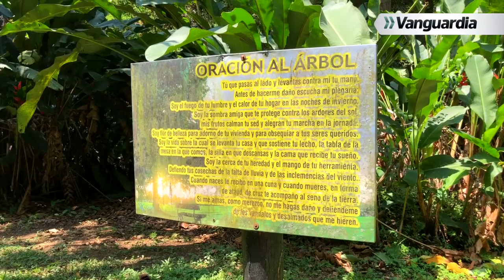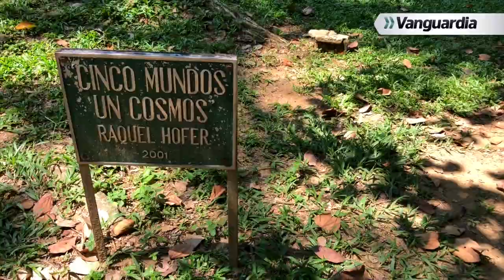La Flora: un oasis en medio de Bucaramanga | Vanguardia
Hoy recorremos otro de los bellos ‘pulmones verdes’ de Bucaramanga: el Parque Ecológico La Flora.

Antes de su construcción, la zona en donde se adecuó el Parque Ecológico La Flora se veía como una cañada que estaba algo descuidada. Los vecinos del barrio Terrazas la atravesaban, en medio de los atajos y trochas que improvisaban, para comunicarse de una forma rápida con Cabecera del Llano.